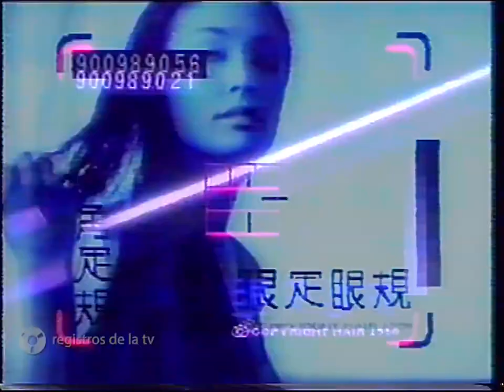Sedal Duo 40s - Argentina, 1990